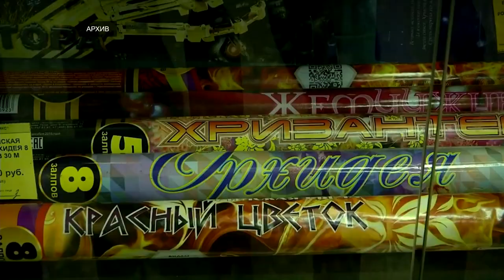Сотрудники МЧС призывают соблюдать меры предосторожности в новогодние праздники и при украшении дома